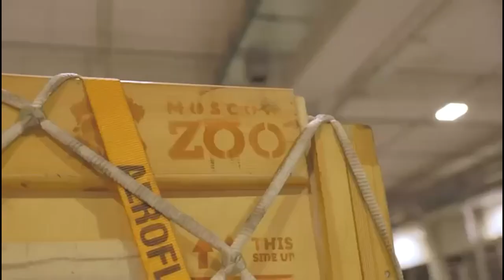Тигр, сменив два центра реабилитации на Дальнем Востоке, переехал в Москву.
Амурский тигр, отловленный в Хабаровском крае и проходивший реабилитацию в Приморье, не сможет вернуться в тайгу из-за травмированной лапы. Подвижность конечности, когда-то попавшей в капкан, так и не восстановилась, и в дикой природе зверь не выживет. Росприроднадзор рекомендовал передать его в Центр воспроизводства редких видов животных Московского зоопарка, который находится под Волоколамском. Туда хищника доставили в грузовом отсеке пассажирского самолёта из Владивостока, сейчас он осваивается в новом вольере.